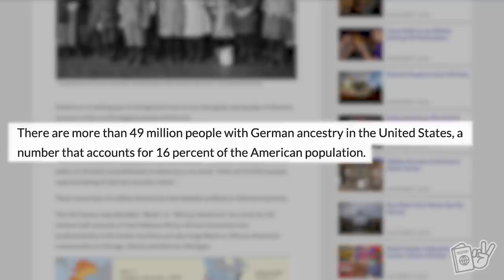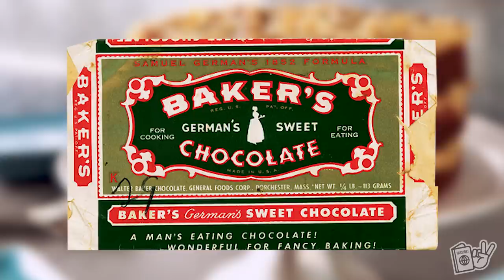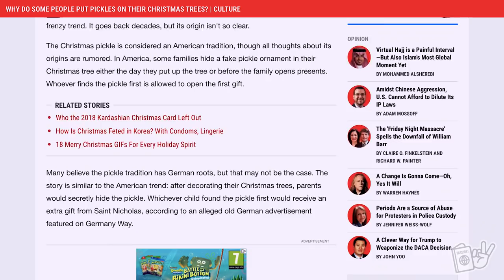6 Things NOT Actually German That Americans THINK ARE German...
There are many things in the US that Americans think are German or think are authentic German traditions, but after moving to Germany, we found to not be true at all or not completely true... 😊Today we show you 6 of these things and some of their true origins! 😃

1:39 - Video Theme
1:47 - Wiener Schnitzel
3:28 - Beer Vessels
6:18 - Das Boot
8:49 - German Chocolate Cake
10:55 - Christmas Pickle
13:48 - Belsnickel
18:31 - Bloopers

Filmed: Kaiserslautern / Ramstein / Spreewald, Germany - June 2020

❤️Aubrey was a Speech-Language Pathologist, Donnie was a graphic designer, but we both had a dream to travel the world and experience cultures. After three years of being married and dreaming about if something like this great adventure would be possible, we decided to quit the rat race and take on the world. We sold everything we had, quit our jobs, and took off! After 9 months of aimless and nonstop travel, we now get to fulfill our dreams of living abroad as expats as we move to Germany!